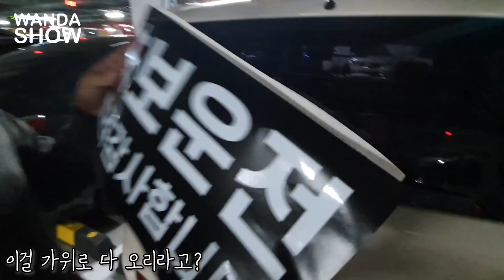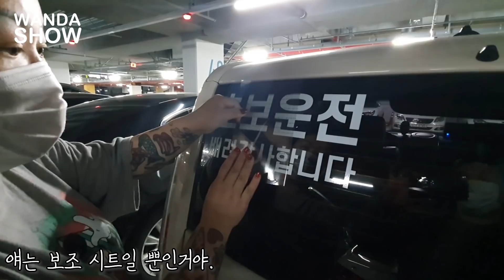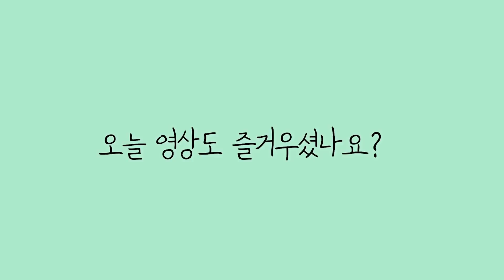언니 차 샀는데🚘 같이 꾸며볼래?🎀 / 초보운전 탈출 대작전🌟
안녕하세요 체리들🍒